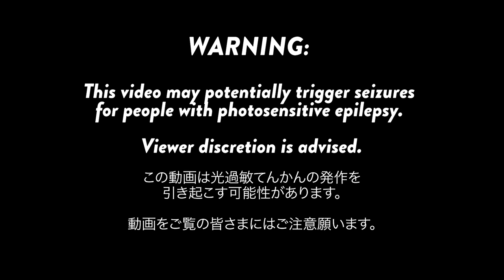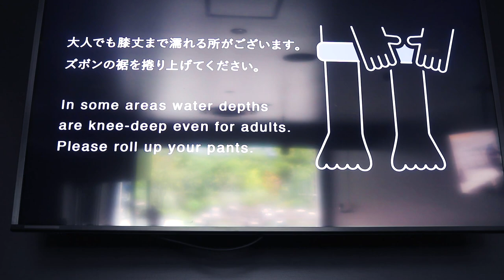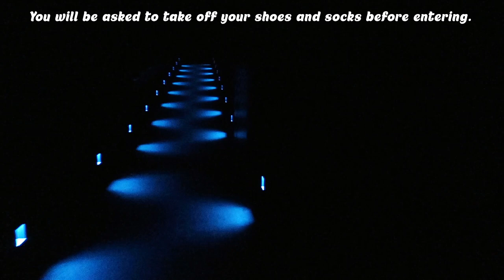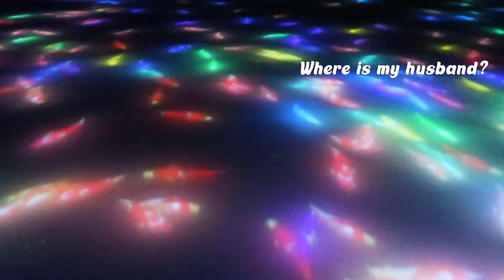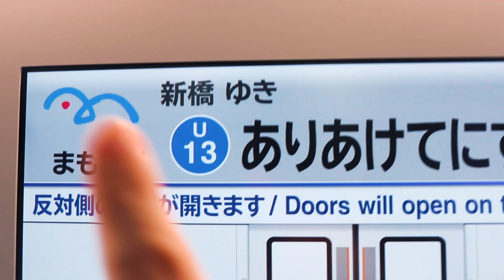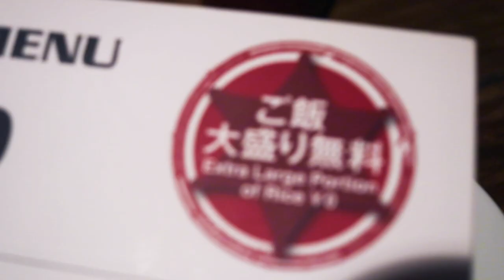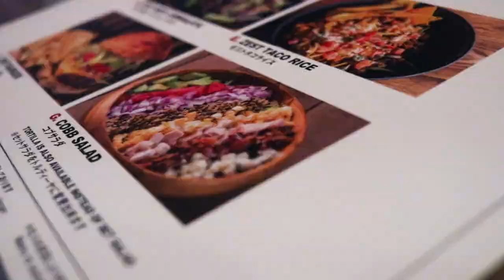Summer Day in My Life with Friends in Japan [日本語]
It’s another hot summer day in my life in Tokyo, Japan but today I will be with friends and going to one of the most beautiful digital art exhibits EVER! Summer in Japan is always hot and humid. So what better way to spend this summer day in my life than to go to an indoor art exhibit. My friend (Asagi) and I will be going to Toyosu which is next to Odaiba to see the teamlabs exhibit [チームラボ]. My friend Asagi and I start the summer day in my life vlog by meeting up at Shin-Toyosu station which is right next to the teamlabs  [チームラボ]. exhibit. Then we finish the summer day in the life vlog by going to a Mexican restaurant in Odaiba where we enjoy delicious Mexican food which can be difficult to find in Japan. Overall, it was a very hot but fun summer day in my life 2020 vlog with my friend Asagi here in Japan.

My name is Amanda and over the last 4 years, I've been living my life in Tokyo, Japan. I'm from Los Angeles where I was an art director and designer for films, fashion brands, and beauty brands. Although I loved what I was doing, a part of me never felt fulfilled. So, I decided to pursue one of my life-long dreams which was to live in Japan.  Now, I'm living my best life here doing what I love. I adore living in Tokyo and exploring new trends and fashion. I'm also an English teacher which is a job I never knew I would love. Every day is an adventure in Japan. Join me won't you? 🤗